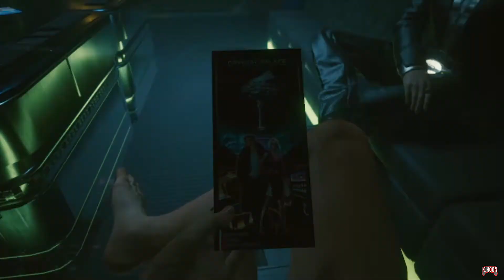사이버펑크 2077 (히든 엔딩 루트)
* [참고] 태양 엔딩과 동일한 스토리에 로그가 죽지않는 루트입니다
* [참고] 난이도가 있기 때문에 레빌 및 장비 풀업 후 도전하세요

1.METAMORPHOSES(변신) 미션 완료 후 조니와의 관계 40%이상 만들기
(METAMORPHOSES(변신)까지 메인 미션을 모두 완료했다면 관계 30%)
+ 애프터라이프로 가서 「조니는 어디에?」 사이드 미션 대화조건 충족시 (10%)
아니,벌써 망쳤다고 - 내가 뭘 어떻게 해야 하는데? - 좋아. 단, 두 번째 기회도 날렸으니까. 이게 마지막이야

2.NOCTURNE OP55N1 미션 조니와의 대화선택지
+ [마지막 선택지] 5분동안 대기 - 그 계획, 자세히 얘기해 봐 - 아라사카 타워를 공격한다

3.알트와의 대화선택지
+ 뭐가 됐든 내 삶을 끝까지 살고 싶어

00:00 Step1 조니는 어디에? - 대화선택지
01:24 Step2 조니와의 대화선택지
02:42 Step3 히든루트
16:41 Step4 알트와의 대화선택지
18:08 Step5 로그생존 태양 엔딩